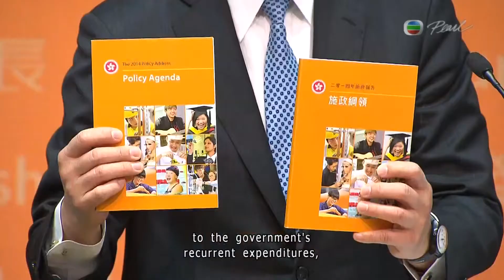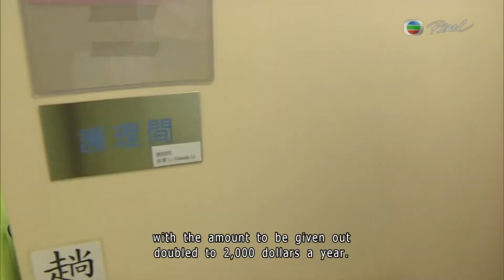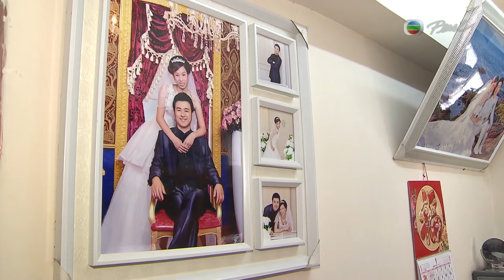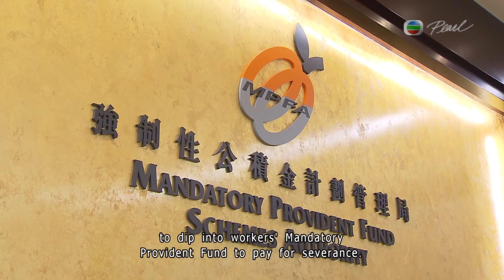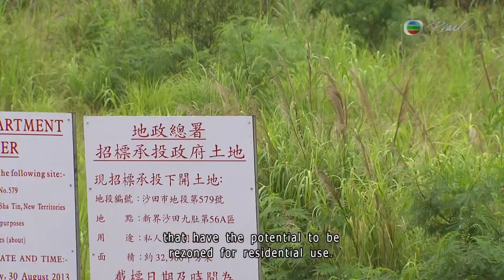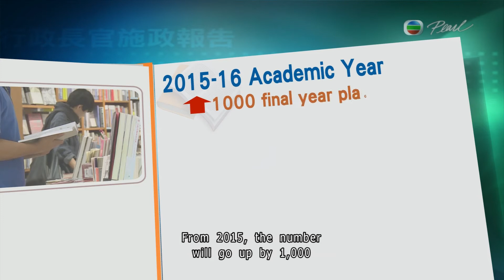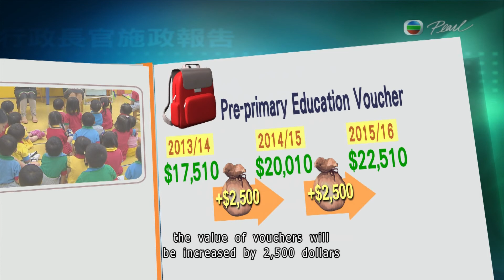[News](2014-01-15)Chief Executive announce his second Policy Address